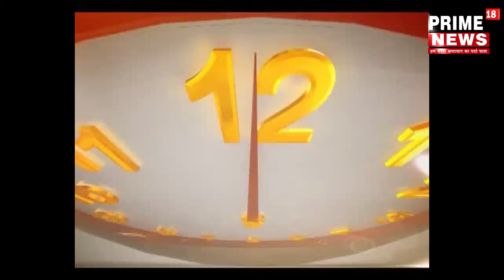पूर्वसांसद चित्रकूट श्री भैरव प्रसाद मिश्रा द्वारा गौहनिया में सोनिया ऑटोमोबाइल का किय उद्घाटन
पूर्व सांसद बांदा चित्रकूट श्री भैरव प्रसाद मिश्रा  के द्वारा गौहनिया में सोनिया ऑटोमोबाइल का किया गया उद्घाटन
पूर्व सांसद भैरव प्रसाद मिश्रा के कर कमलों से सोनिया ऑटो मोबाइल का भव्य शुभारंभ। जहां               उत्तर प्रदेश प्रयागराज जिले के जसरा ब्लाक के अंतर्गत गौहनिया बाजार मैं आज दिनांक 1 सितंबर 2021 को मैसी ट्रेक्टर की एजेंसी का शुभारंभ हुआ  इस शुभारंभ अवसर पर पूर्व विधायक कर्वी चित्रकूट दिनेश प्रसाद मिश्र शंकरगढ़ सरदार देवेंद्र सिंह शालिनी मिश्रा विनोद पांडे एजेंसी मालिक एवं कई संभ्रांत लोग उपस्थित रहे इसी के साथ-साथ आपको बता दें कि मेसी ट्रेक्टर एजेंसी शलिनी मिश्रा मालिक विनोद पांडे ने कहा कि सोनिया ऑटोमोबाइल गौहनिया से ग्राहकों को जो भी सेवा होती है प्रदान की जाएगी पूर्व सांसद श्री भैरव विशाल मिश्रा के द्वारा ग्राहकों को गमछा देकर सम्मानित किया गया

 Prime18 news से संवाददाताअजय पांडेय गौहनिया जसरा प्रयागराज उत्तर प्रदेश